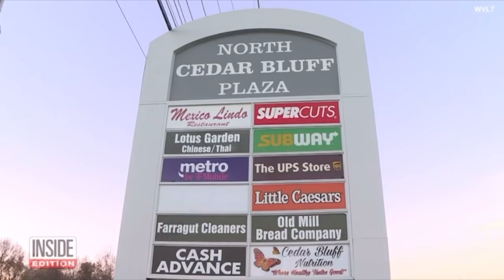His pizza was not hot and ready